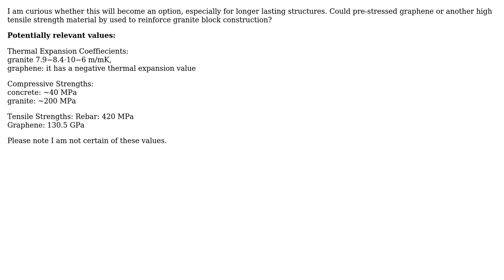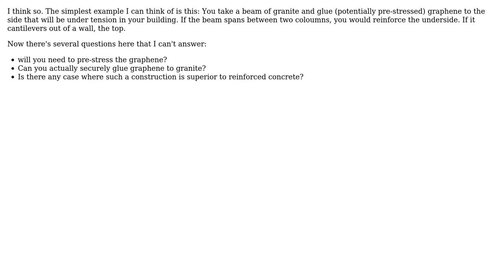Engineering: Could pre-stressed graphene be used to reinforce granite block construction?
With thanks & praise to God, and with thanks to the many people who have made this project possible! | Content (except music & images) licensed under CC BY-SA | Music | Images & others | With thanks to user mart user LazyReader user Dev Slocum and the Stack Exchange Network Trademarks are property of their respective owners. You are responsible for your own actions.